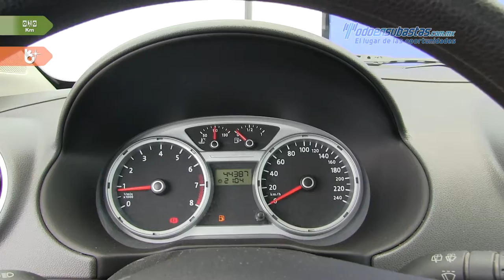VW • Gol Hatchback Trendline 2011 • BP147135